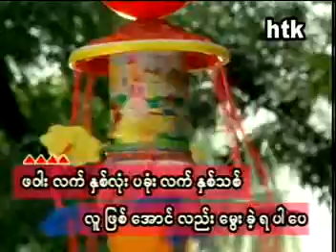ချစ်မေမေ | Chit May May | Lovely Mother | Myanmar Children Song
Myanmar Kids Song | မြန်မာကလေးများသီချင်းများ | ကလေးများသီချင်း